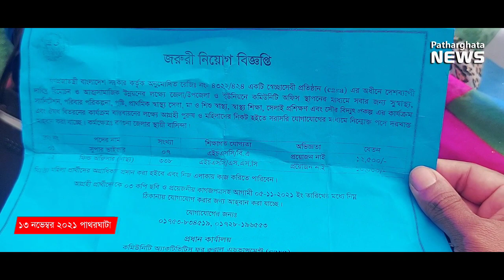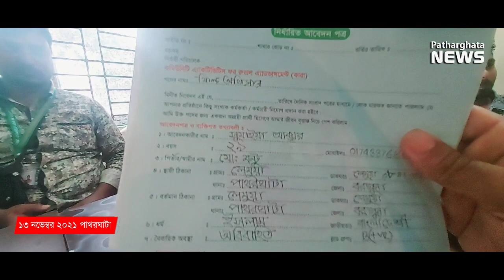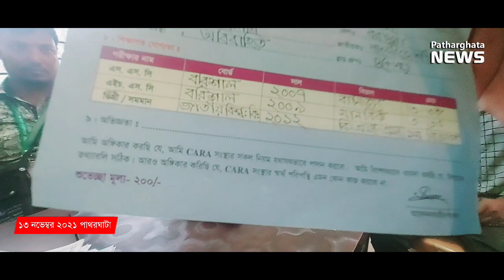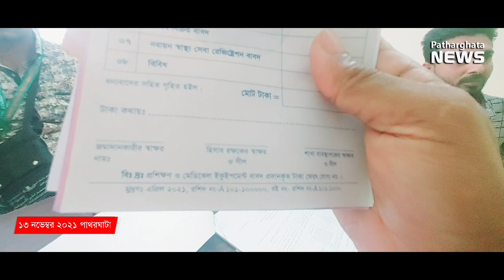চাকরির ভাইভা নামে কি চলছে ⁉️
বরগুনার পাথরঘাটায় একটি বেসরকারি সংস্থায় চাকরি দেয়ার নাম করে টাকা আত্মসাতের অভিযোগ উঠে। এ বিষয়ে পাথরঘাটা নিউজে একটি ডকুমেন্টারি তৈরি করেছে আমরা।